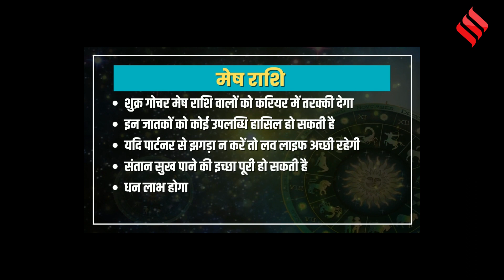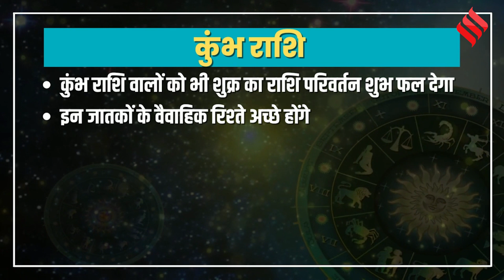Shukra Gochar 2022: आज से 'शुक्र' खोलेंगे इन राशि वालों के नसीब, 23 दिन तक लगातार होगी धन वर्षा!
Shukra Ka Rashi Parivartan: ज्योतिष शास्त्र के मुताबिक हर ग्रह एक निश्चित समयावधि के बाद राशि बदलते रहते हैं. इसी क्रम में प्रेम, सौंदर्य, लग्जरी और पैसा देने वाले ग्रह शुक्र 31 अगस्त यानी कल सिंह राशि में प्रवेश करेंगे..., ज्योतिष के अनुसार, शुक्र का राशि परिवर्तन जीवन में प्रेम, विलासिता, धन-दौलत, सौंदर्य, सुख-सुविधा, प्रेम-रोमांस आदि पर प्रभाव डालता है.